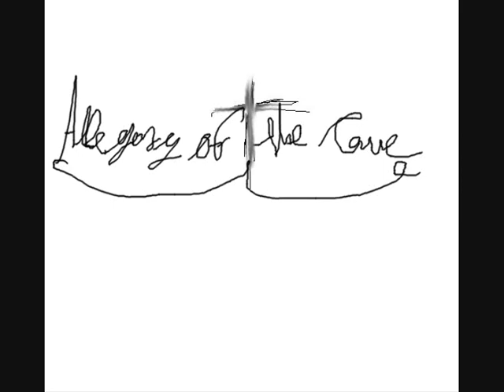Allegory of the Cave - Untitled 06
Artist: Allegory of the Cave
Album: CDr Demo
Genre: Screamo